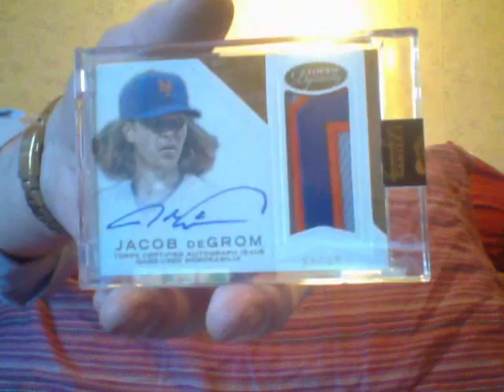Ricky Owns This Guy!!!!!!!!!